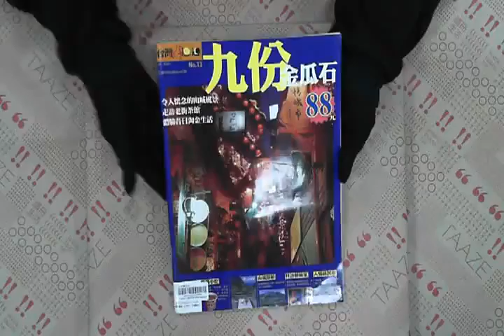TAAZE｜九份金瓜石 二手書書況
TAAZE｜讀冊生活網路書店「九份金瓜石」，找二手書請至